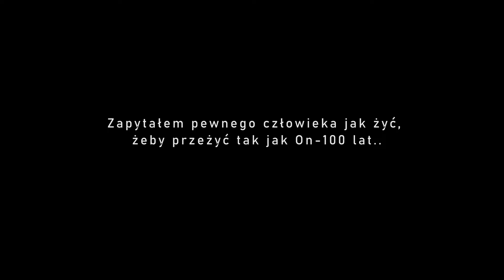JAK PRZEŻYĆ 100 LAT? POPOWIADA PAN JÓZEF ZAJĄC (2023)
Jeśli zainteresowała Cię osoba Pana Józefa, zapraszam do obejrzenia filmu poświęconemu jego osobie z 2017 roku.